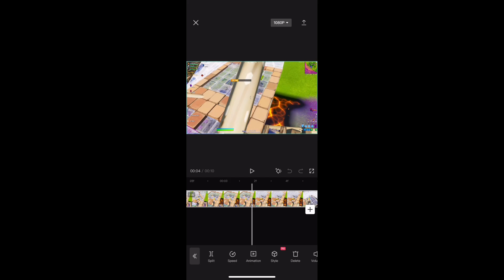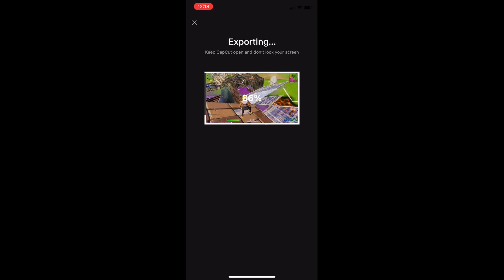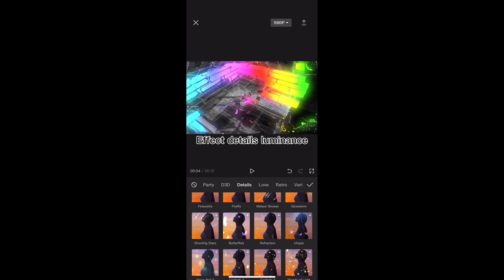How to make this *INSANE* rainbow wall glow effect on CAPCUT